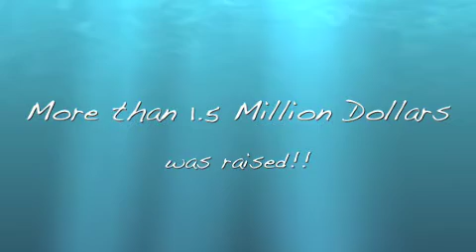Plunge Day!! February 26th, 2011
A Little Insider on my day on the 26th!